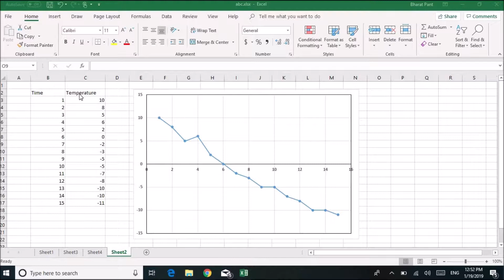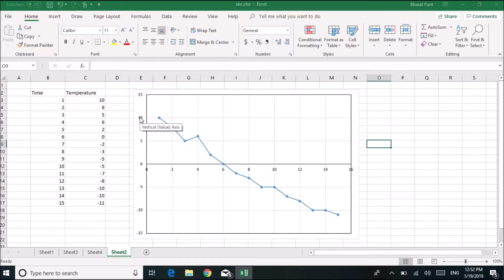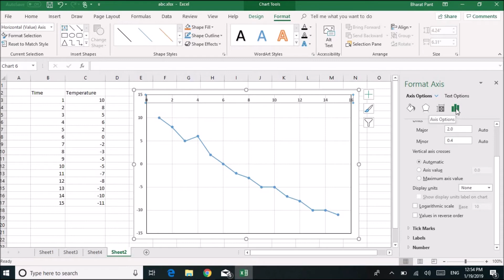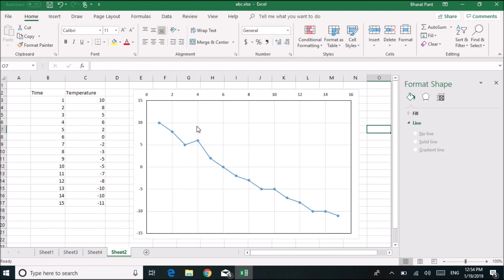How to change the position (intersection point) of vertical and horizontal axes in Microsoft Excel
In this video, I am going to show you how to move X-axis to the bottom of the graph in Microsoft Excel.